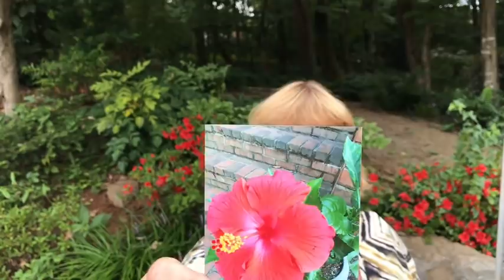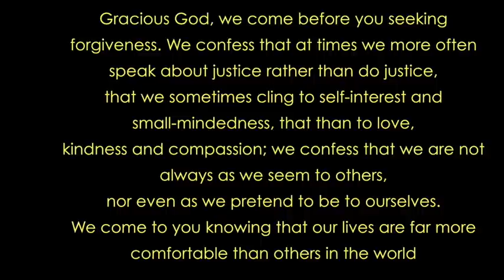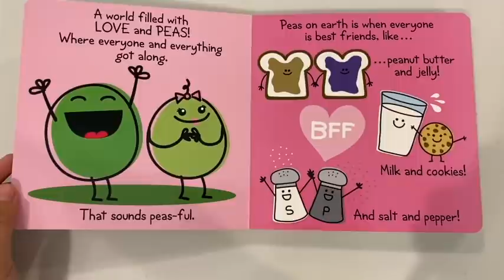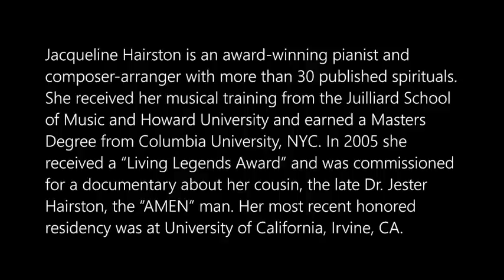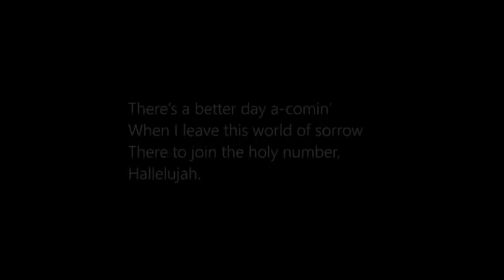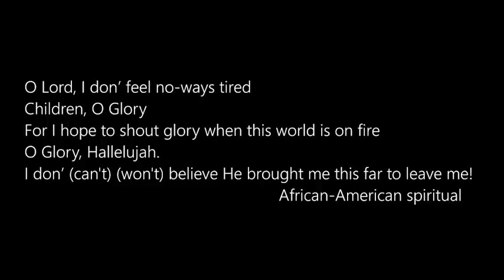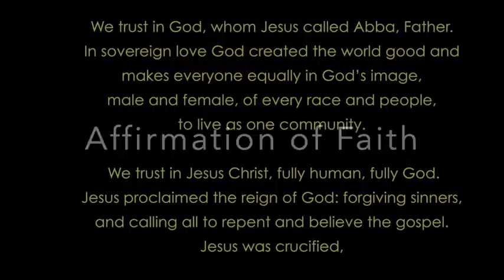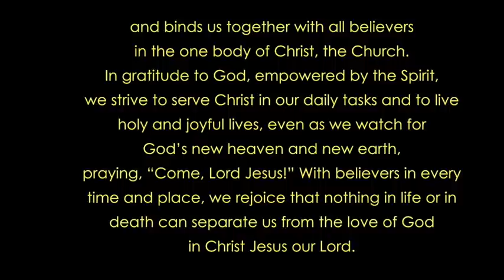Westminster Presbyterian 8-16 Worship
Buran Phillips is preaching today with Barbara Adamcik, liturgist, Allie Brewington does a Time With Children, and Peter Van Eenam is organist. Leigh Dunlap and Michael Yates also assist with today's service!